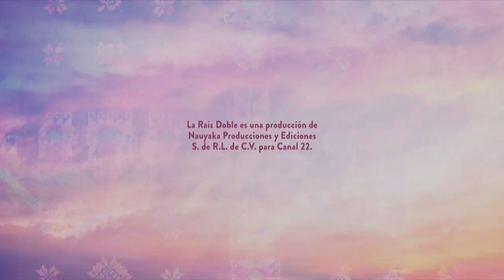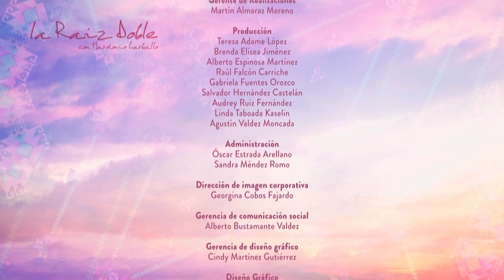La raíz doble. Sabores periféricos|Rocío Patricio. Ayuujk(Mixe) San Pedro y San Pablo Ayutla, Oaxaca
En este episodio de La raíz doble, el conductor y poeta Mardonio Carballo invita a Rocío Patricio Jimenez para conversar del amor y del sufrimiento que representa la migración. También comparte cómo fue su vida en su tierra natal, su empleo actual y sus experiencias con la discriminación dentro de la Ciudad de México.

En el programa, la protagonista prepara un delicioso platillo que representa su identidad y su   origen: frijoles con maíz.